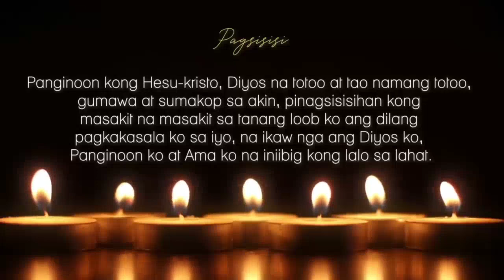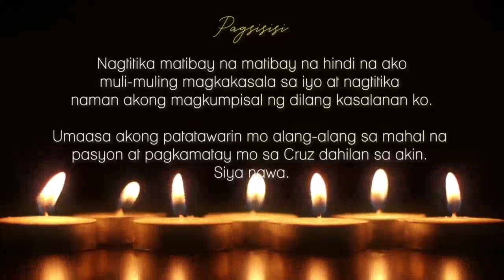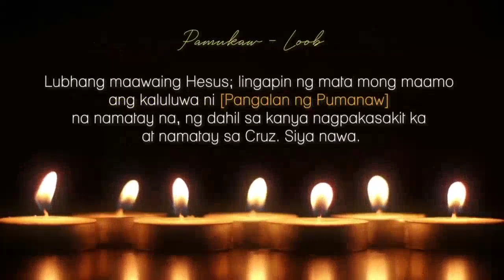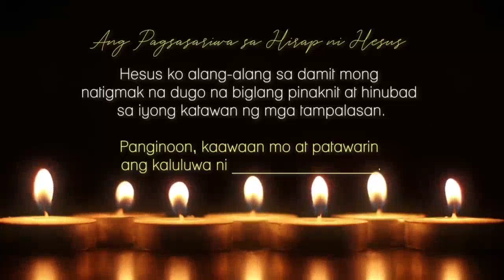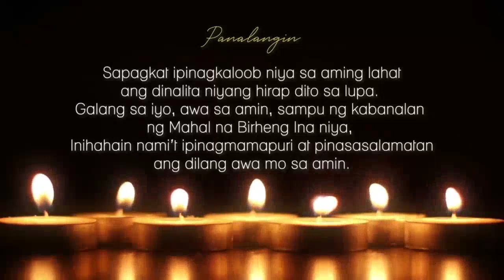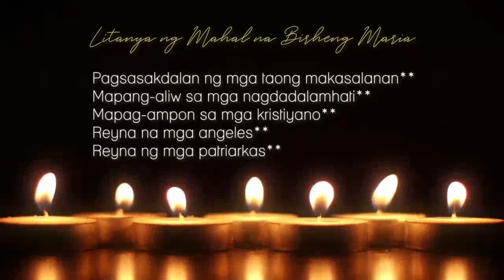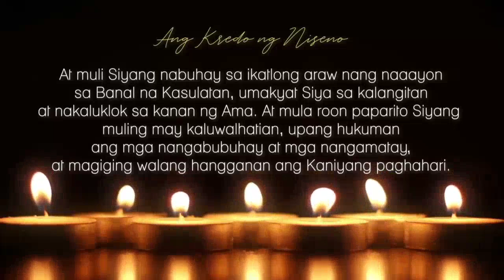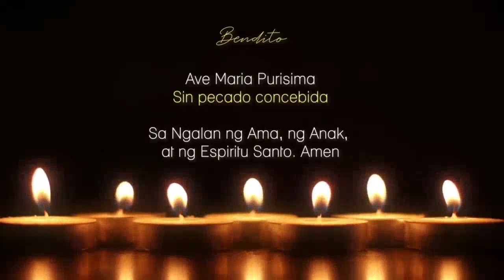panalangin para sa mga yumao